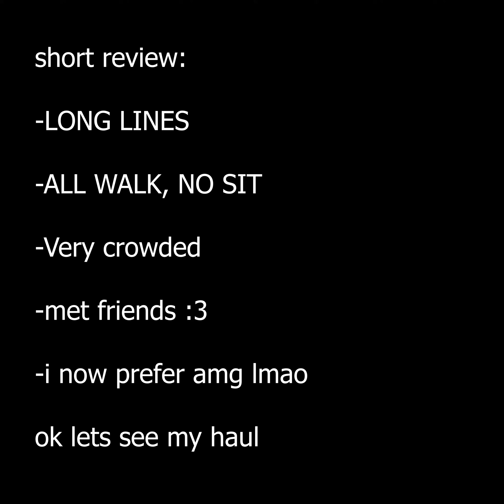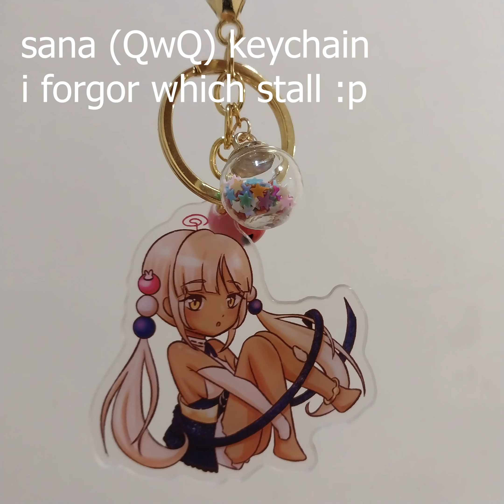My Comic Fiesta Haul! (2023)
Stream cards: Yompers (edit by me)